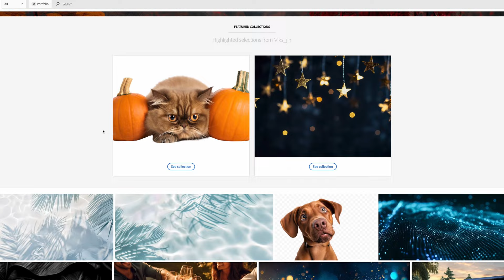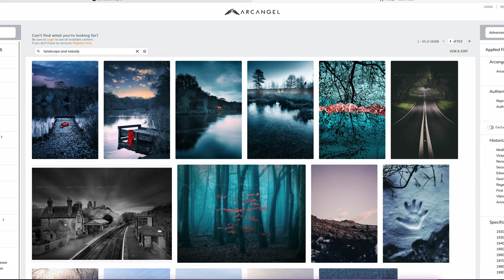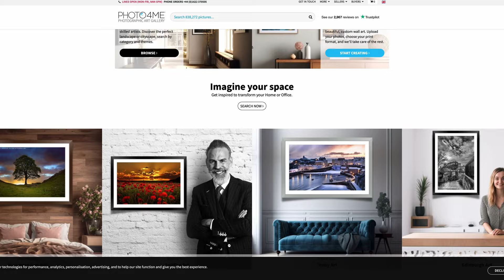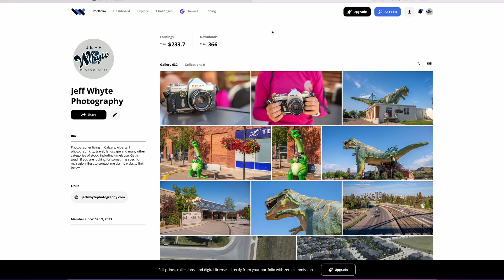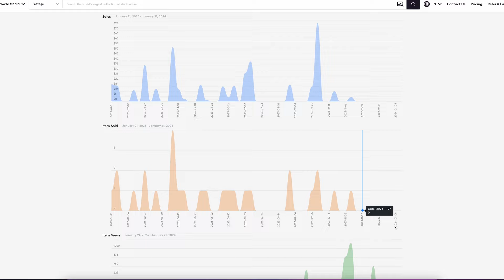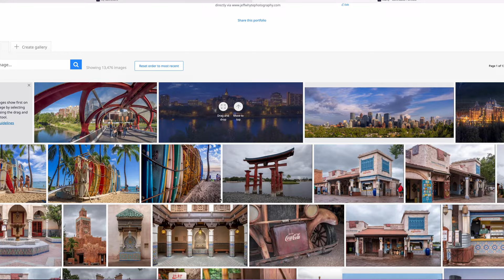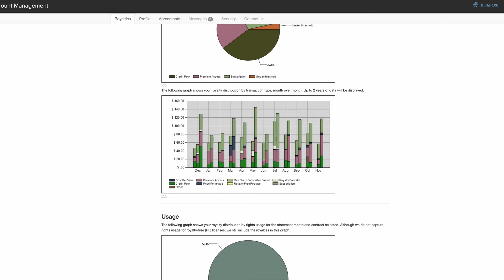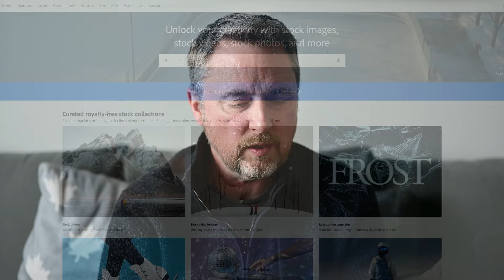Stock Photography | Did I do better with Microstock in 2023?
microstock this video, I provide an overview of my total 2023 Microstock earnings vs my 2022 Microstock earnings. Forgot to add in Motion Array so - add $159 to my 2023 total, since it was a new site for me in 2023.

Make money selling your photos online !